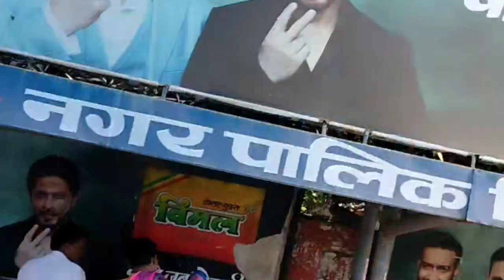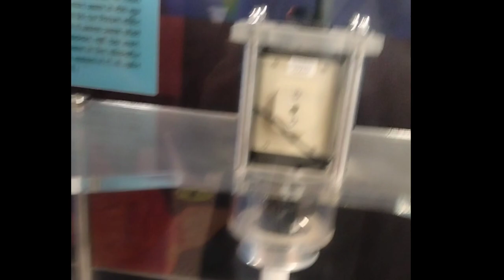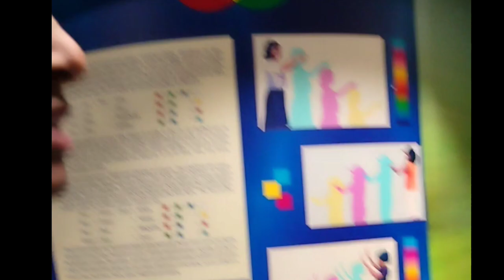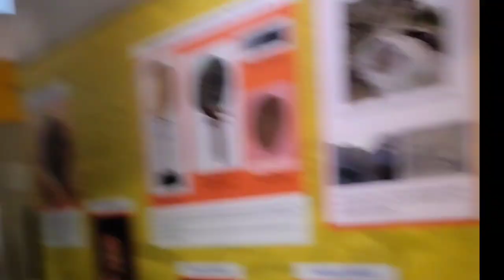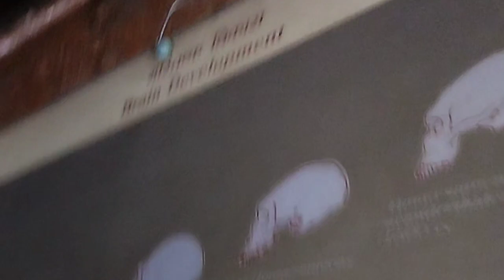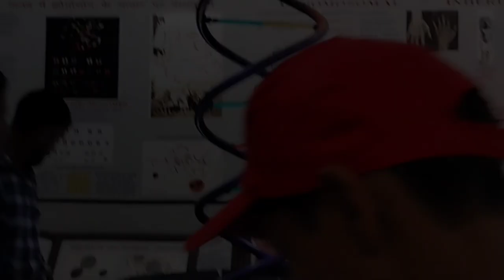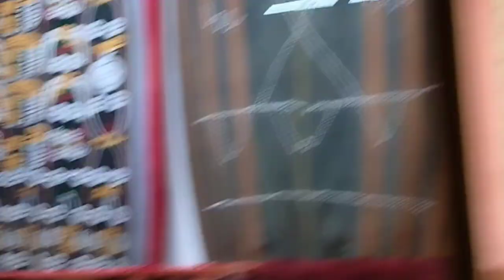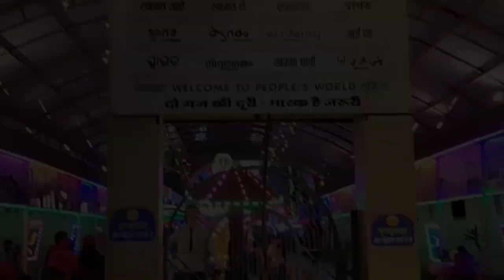Bhopal trip 😎 St Joseph convent school kotma mp first part 1 ❤️